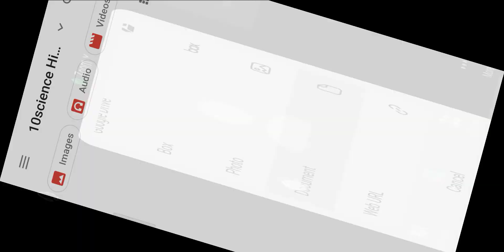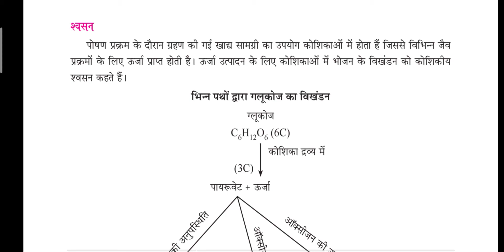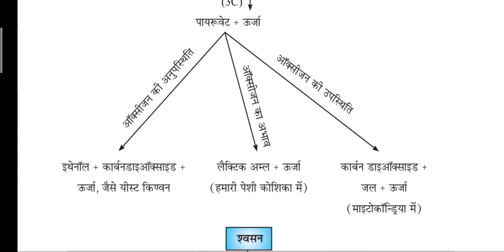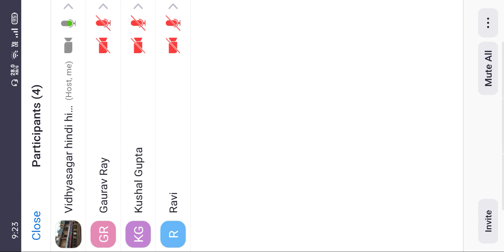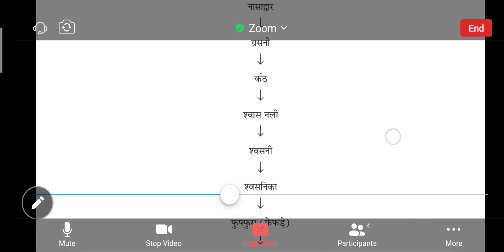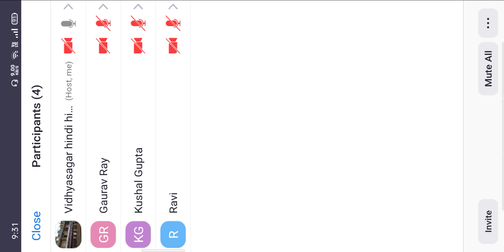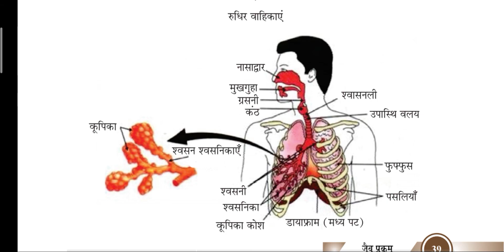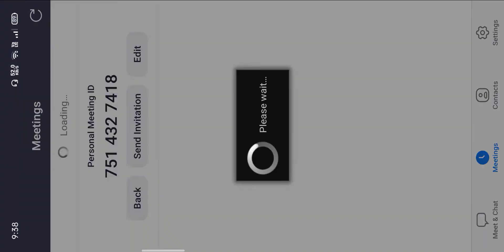Class 10 hindi Science Cp 6 part 4